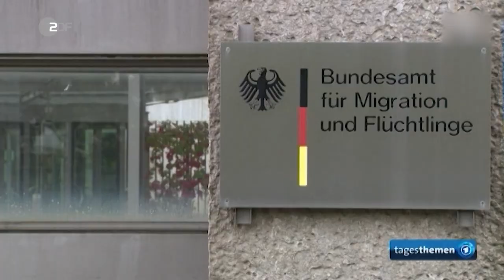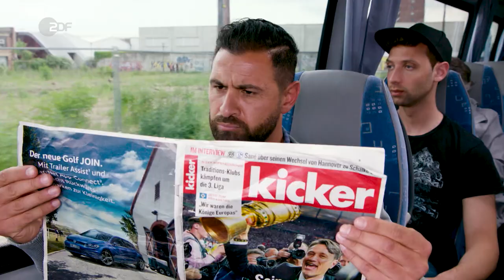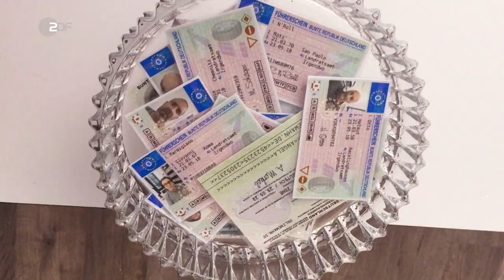Martin Klempnow verkauft positive Asylbescheide | heute-show vom 25.05.2018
Die Butterfahrt zum Bamf ist mal ein astreines Geschäftsmodell gewesen. Die Anbieter haben sich nicht lumpen lassen und schöne Werbefilme produziert.